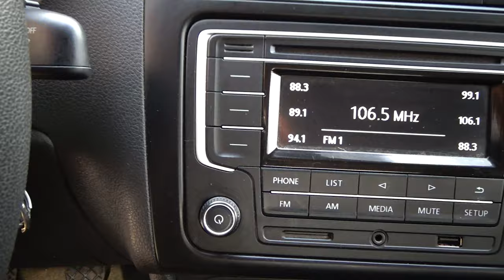Volkswagen / Vento / 2019 - 4158